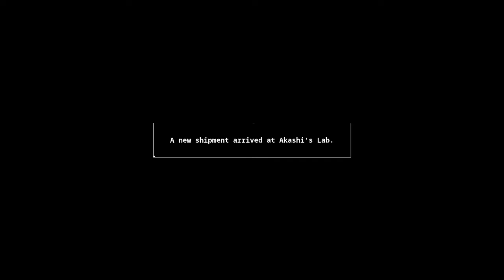Ran plays Azur Lane: Crosswave! | EP8 | The fox fights the Royal Navy!